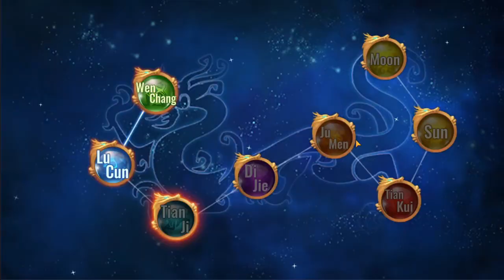Pergaminos de dinastía - MEJORA PERSONAJES - EQUIPO - BESTIAS ARMAS - 23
Guias, consejos, ayudas y más de Pergaminos de Dinastía